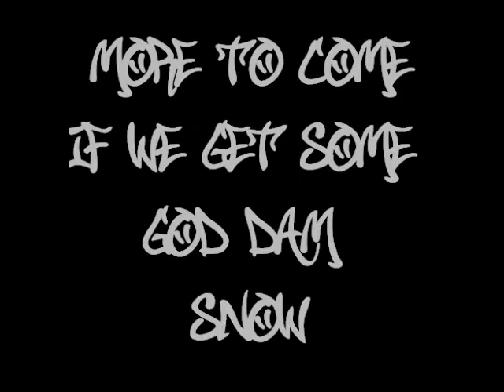the start to a good year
Shredding 2012
media101 productions